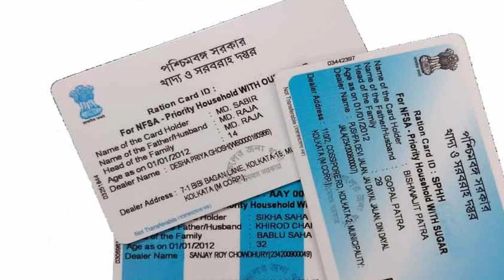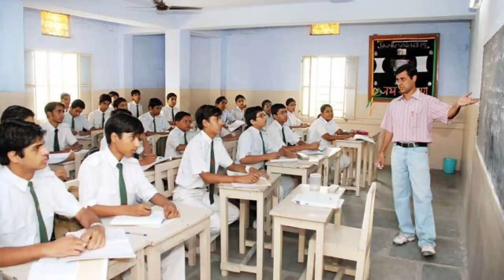Cm Kcr మరో శుభవార్త|ప్రైవేటు టీచర్లకు కార్డు లేకున్నా రేషన్‌ 2 వేల రూపాయలు